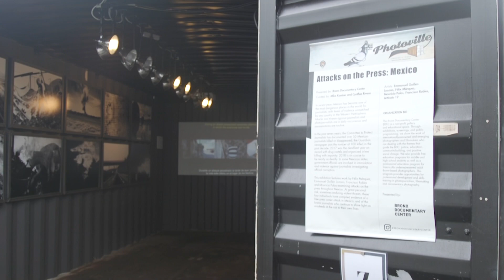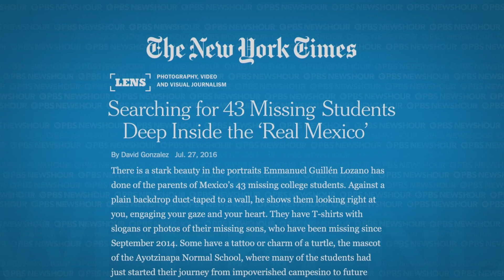Documenting the perils of working as a journalist in Mexico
Organized crime and government corruption have made Mexico one of the most dangerous places in the world for journalists reporting on those issues. Emmanuel Guillén Lozano, a photographer who fled Mexico last year after receiving death threats, highlights those risks in his series “Blackness,” on display this week at the Photoville festival in New York City. He joins Ivette Feliciano for more.